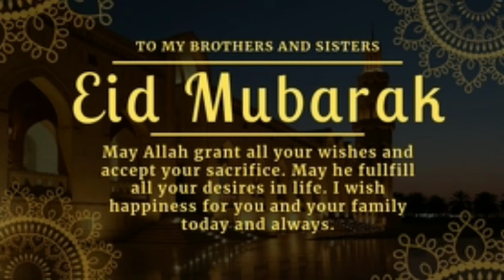New video by masroor ali❤️❤️//😭😭